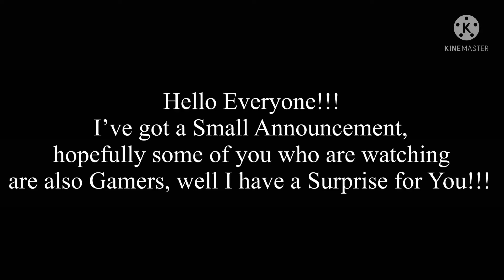I’m Sorry this is Dumb lol